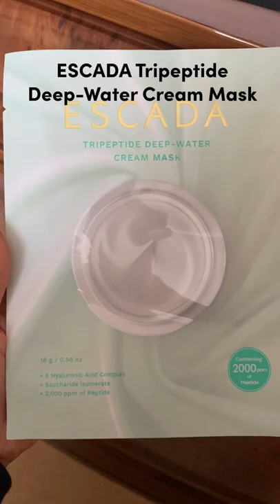what I stole from my mom's vanity🤫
MAMA KNOWS BEST...!
take a peek at what Mama Cho has been using these days!
These were a few products that I reallyyyyy wanted to steal from her vanity!
(Well, some I did end up taking with me 🤫)
Who else's vanity should I invade?! 😍

❐ Featured Products ❐

ESCADA Tripeptide Deep-Water Cream Mask

DAEG GI MEORI OneTouch Hair Cover Stick

THE HISTORY OF WHOO Gongjinhyang Intensive Nutritive Cream

ONEUL Red Ginseng

SU:M 37 Secret Enhancing Emulsion